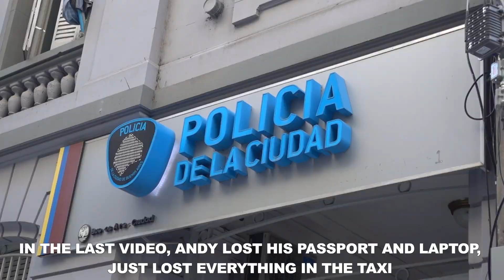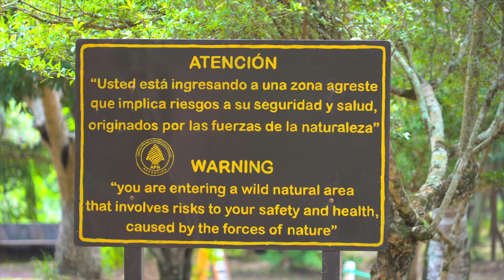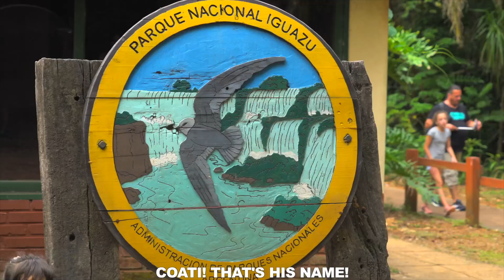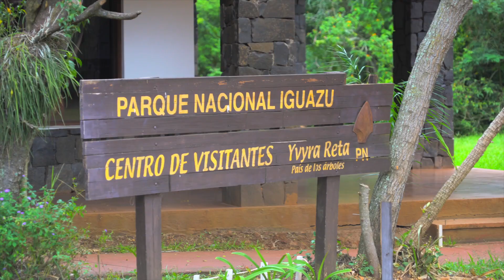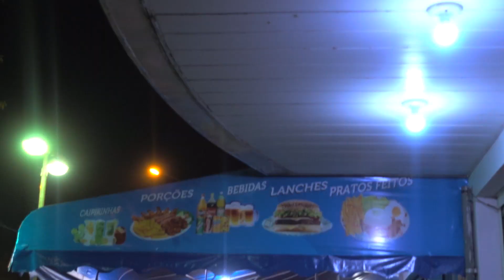IGUAZU FALLS - ONE OF THE 7 NATURAL WONDERS OF THE WORLD (Argentina side)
We gonna visit EVERY single COUNTRY in the WORLD!

🇦🇷 ARGENTINA:
Country: 02/197
Episode: 05

Spots:

1. Iguazu Falls
2. Buenos Aires to Iguazu Falls

Gear

Sony RX100 IV
iPhone 6
Dji Phantom 4
Sony A7 sii
Rhode Microphone